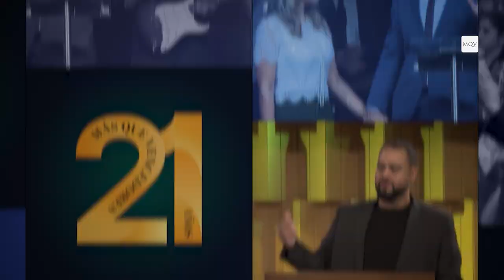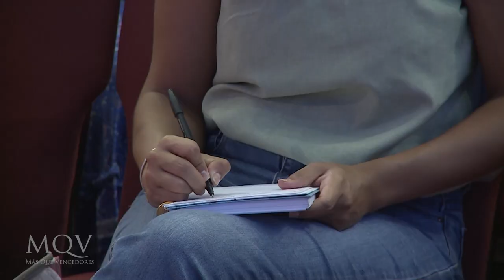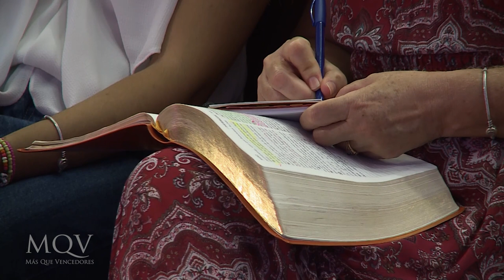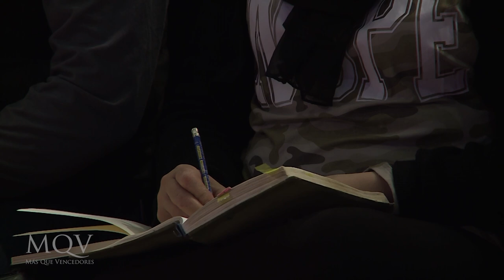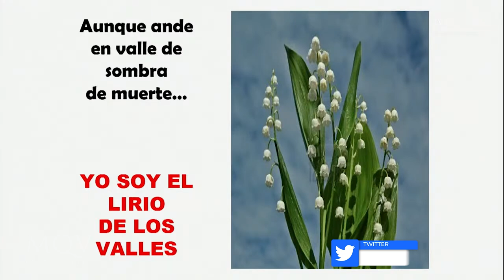Pr. José Luis Navajo - Madres bendecidas que saben bendecir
El pastor y escritor José Luis Navajo, fue invitado a predicar el domingo 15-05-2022, en la Iglesia Más que vencedores, en Asunción, Paraguay. Forma del cuerpo pastoral de la iglesia Buen Pastor en Madrid, imparte conferencias y ministra en el ámbito nacional e internacional. Es profesor en el Seminario Bíblico de Fe y escritor de 17 libros. Está casado con Gene hace 34 años, tienen dos hijas y tres nietos.